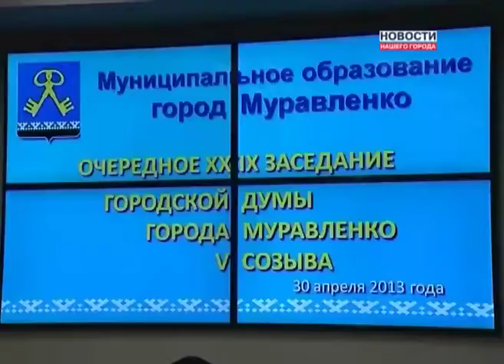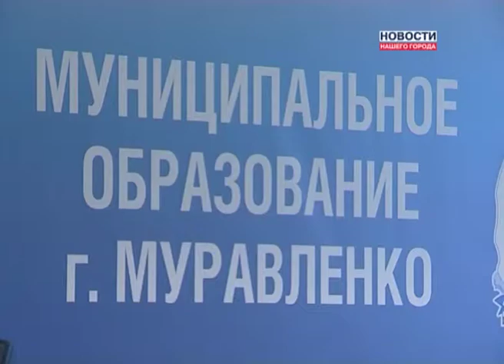Муравленко - Заседание Думы